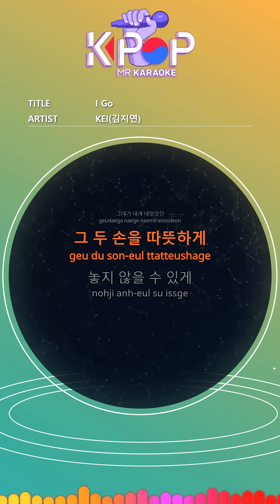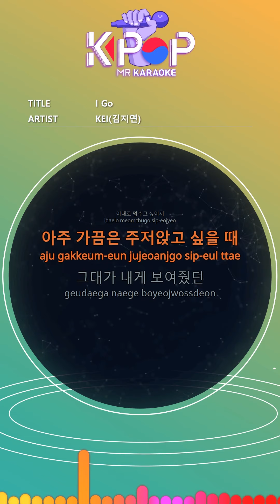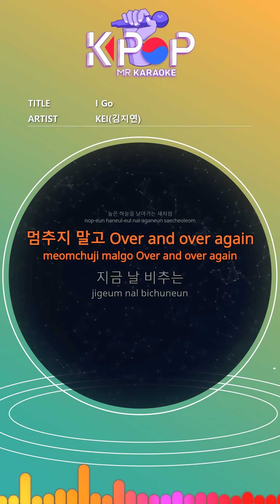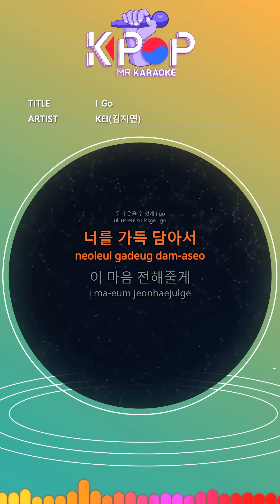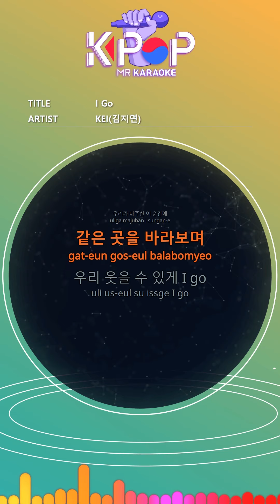[KPOP MR 노래방] I Go - 김지연 (Man Ver.)ㆍI Go - KEI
[Eng-Sub]
When no one's looking at me
I only feel this time long
When there's no place for my heart
You came out to me
Warm your hands
Not to let go
Even if the end is invisible
Don't stop, Over and over again
Shining on me now
When these little lights come together
I want to get closer to you
Please hug me then
On that day to come
At the moment we face
Looking at the same place
To make us smile I go
When you feel a little tired
I want to stop like this
Very often when I want to sit down
You showed me
That smile forever
In order not to lose
Like a bird flying high in the sky
I filled you up
I'll give you this heart
Run to you
Gather those covered lights
I came closer to you
Please hug me now
On this coming day
At this moment we faced

ⓒMusicen. MR